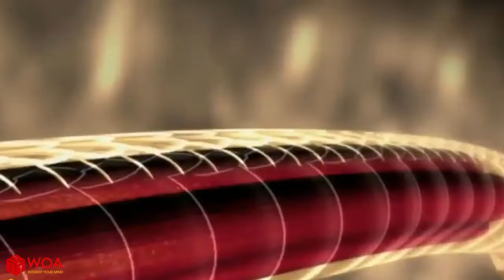Battle of the Animals - Flying snake - really flew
Dog , Crow , Squirrel , Giraffe , Crab , Moth ,
Puppy , Peacock , Dog , Woodpecker , Fish , Bee ,
Turtle , Dove , Chimpanzee , Camel , Seal , Butterfly ,
Rabbit , Sparrow , Ox , Starfish , Octopus , Spider ,
Parrot , Goose , Lion , Koala , Shark , Ladybird (BrE) – ladybug (NAmE) ,
Cat , Stork , Panda , Alligator , Seahorse , Ant ,
Kitten , Pigeon , Walrus , Owl , Walrus , Dragonfly ,
Goldfish , Turkey , Otter , Tiger , Starfish , Fly ,
Mouse , Hawk , Mouse , Bear , Whale , Mosquito ,
Tropical fish , Bald eagle , Kangaroo , Blue whale , Penguin , Grasshopper ,
Hamster , Raven , Goat , Coyote , Jellyfish , Beetle ,
Cow , Parrot , Horse , Chimpanzee , Squid , Cockroach ,
Rabbit , Flamingo , Monkey , Raccoon , Lobster , Centipede ,
Ducks , Seagull , Cow , Lion , Pelican , Worm ,
Shrimp , Ostrich , Koala , Arctic wolf , Clams , Louse ,
Pig , Swallow , Mole , Crocodile , Seagull ,
Goat , Black bird , Elephant , Dolphin , Dolphin ,
Crab , Penguin , Leopard , Elephant , Shells ,
Deer , Robin , Hippopotamus , Squirrel , Sea urchin ,
Bee , Swan , Giraffe , Snake , Cormorant ,
Sheep , Owl , Fox , Kangaroo , Otter ,
Fish , Woodpecker , Coyote , Hippopotamus , Pelican ,
Turkey ,   Hedgehong , Elk , Sea anemone ,
Dove ,   Sheep , Fox , Sea turtle ,
Chicken ,   Deer , Gorilla , Sea lion ,
Horse ,     Bat , Coral ,
      Hare ,
      Toad ,
      Frog ,
      Deer ,
      Rat ,
      Badger ,
      Lizard ,
      Mole ,
      Hedgehog ,
      Otter ,
      Reindeer ,

snake
lion
tiger
leopard
baboon
monkey
rat
rabbit
python snake
crocodile
alligator
dog
cat
eel
fish
deer
komodo dragon
mongoose
bird
eagle
shark
centipede
worm
turtle
chameleon
lizard
crab
vs
hunt
hunting
fight
fights
animal
animals
wild